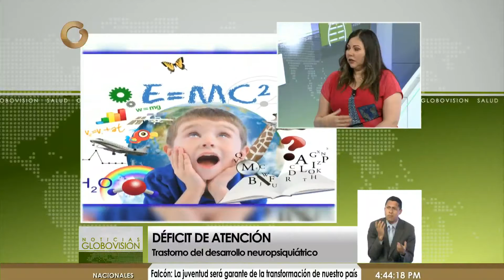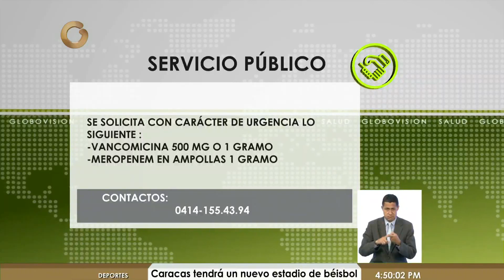Conozca los síntomas de la hiperactividad y déficit de atención en los niños (2/3)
Este martes, en Noticias Globovisión Salud se explicó sobre los principales síntomas del déficit de atención así como la hiperactividad en los niños, que inicialmente son diagnosticados en los colegios por los docentes.